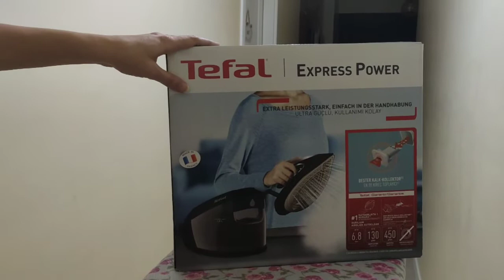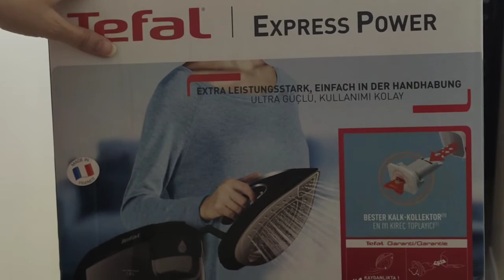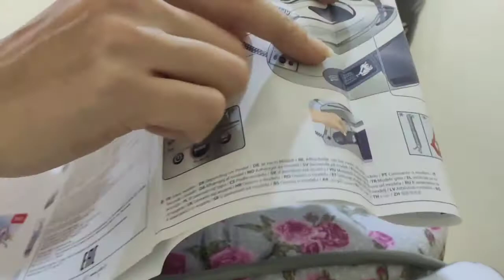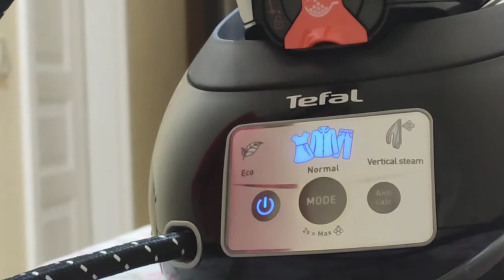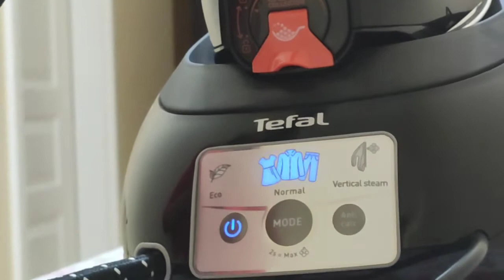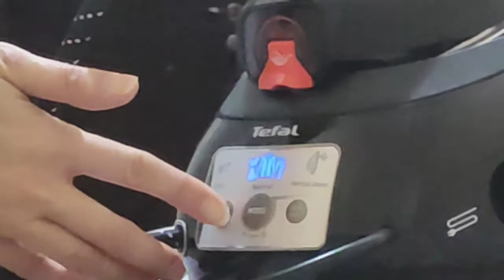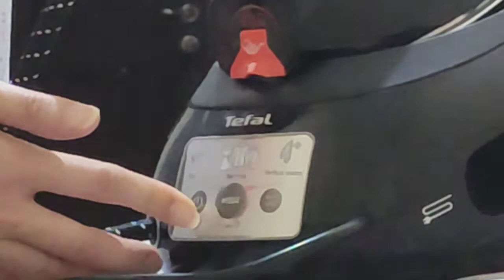Tefal express power SV8062 su buhar Kazanlı ütü ultra power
karar vererek aldığım ütümü kısaca anlattım